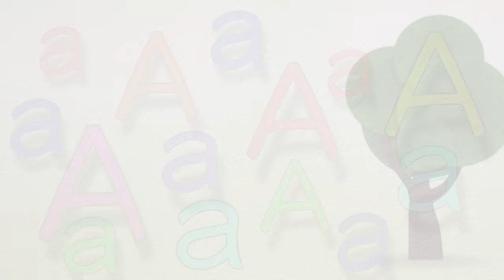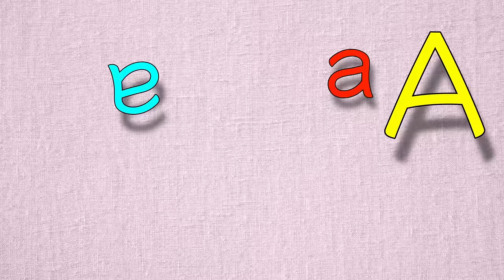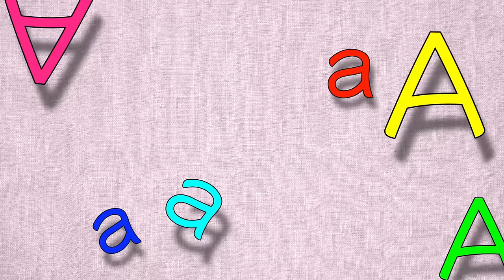Alphabet Song- Letter A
A fun letter A song! Helps teach the long and short A sound! Great to support your phonics instruction and also to help your little learners recognize the letter A!

LYRICS:
An alligator and an ant,
Ate apples, and ate artichokes!
Then ant said, let’s go and play,
Let’s play with letter A!

A-A-A-A- A-A-A,
a-a-a-a-a-a-a,
Let’s go and play with letter A,
Let’s play with A today!

A-A-A-A- A-A-A,
a-a-a-a-a-a-a,
First letter of the alphabet,
What words can A say?

Ant, apple, alligator,
Those are words that start with A,
Ant, apple, alligator,
Ant, apple, alligator,
That’s the letter A!

Apes in aprons ate and ate,
Acorns and asparagus!
Apes said now let’s go and play,

A-A-A-A- A-A-A,
a-a-a-a-a-a-a,

A-A-A-A- A-A-A,
Ah-Ah-Ah-Ah-Ah-Ah-Ah,

A bat was playing with a cat,
Sitting on a magic mat,
Then bat said let’s go and play,

A-A-A-A- A-A-A,
a-a-a-a-a-a-a,

A-A-A-A- A-A-A,
a-a-a-a-a-a-a,

Cat, bat, mat, and sat,
Those are words that have an a,

Now we sang a letter song,
Hope you tried to sing along,
Next time won’t you sing with me,
Singing about the letter B!